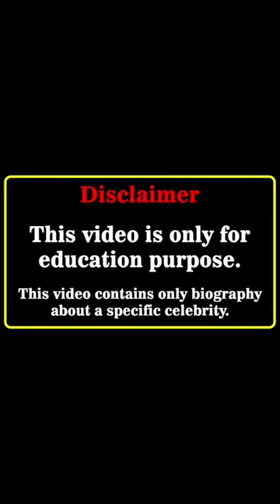10 Facts About Lucas Dobre (Dobre Brothers)